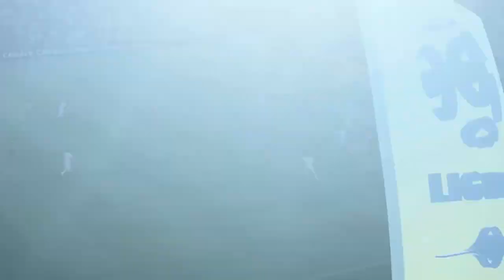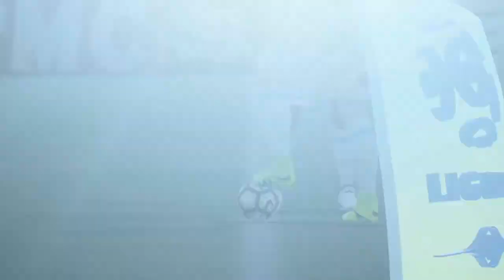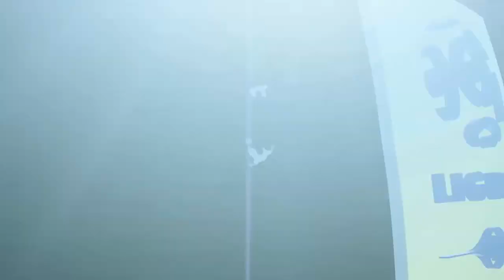CARRIERE OM #55 : L'OM C'EST LA CHAMPIONS LEAGUE !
Mon Snap : AAGameYTB ( pour les dédicaces )

Like si t'as aimé mec !